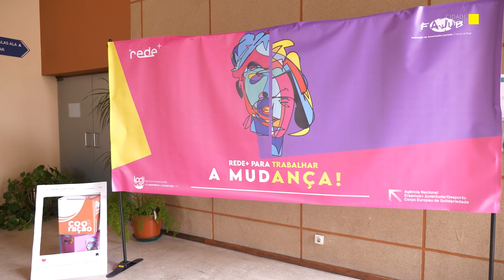Famalicão recebeu Encontro Distrital da Federação das Associações Juvenis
Os desafios para o futuro do jovens estiveram em debate, este fim de semana, em Vila Nova de Famalicão, no Encontro Distrital da Federação das Associações Juvenis do Distrito de Braga. A sessão juntou perto de 50 associações e cerca de 200 jovens, tendo merecido a presença do Secretário de Estado da Juventude e do Desporto.